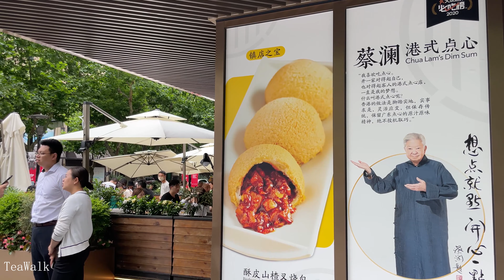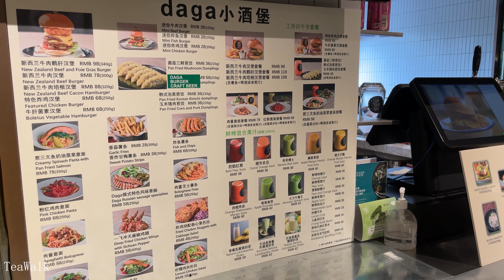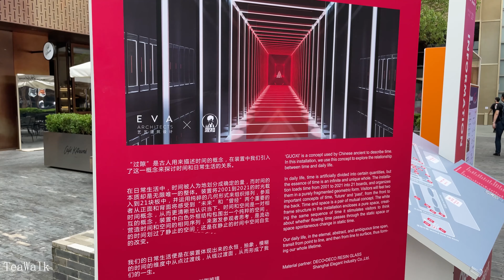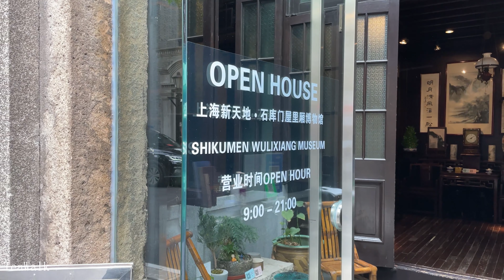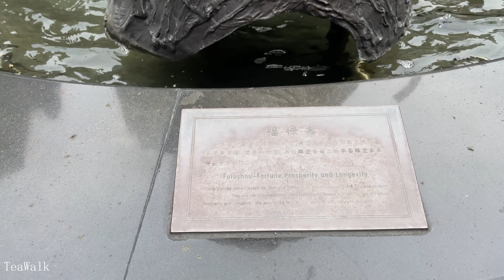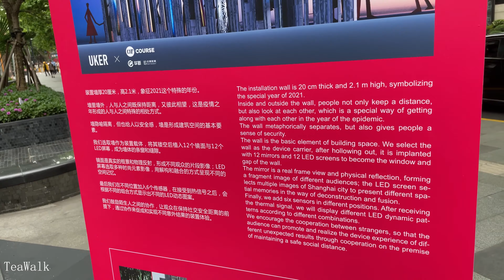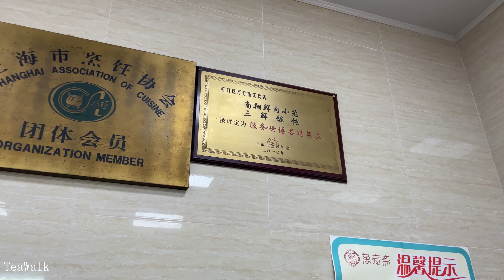Shanghai Xintiandi District｜City Tour｜Food Street｜Restaurant｜Hongkou District｜Sichuan North Road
上海 新天地街区｜城市 游览｜美食街｜餐厅｜虹口区｜四川北路
外滩街区｜金陵东路｜江西中路｜香港路｜溧阳路｜四平路
0:00:00  VLOG｜短视频
0:00:03  新天地街区｜太仓路｜商场橱窗｜大堂｜
0:01:59  新天地｜美食街｜餐厅｜南里食集｜东方美食｜世界美食
0:04:02  新天地｜广场展览｜新里｜服装店｜兴业路｜石库门博物馆
0:07:29  新天地｜沿街餐厅｜福禄寿喷泉｜甜品店｜太仓路｜TOMFORD
0:10:33  新天地｜马当路｜沿街商店｜林荫道｜石库门住宅区｜兴安路
0:12:54  淮海中路｜香港广场路口｜黄陂南路路口｜望亭路路口｜爱马仕旗舰店
0:14:14  黄浦区｜金陵中路｜广西南路｜广东路｜河南中路路口｜外滩中心高楼
0:15:25  黄浦区｜江西中路｜福州大楼｜洋房建筑｜历史建筑｜北京东路路口
0:17:33  黄浦区｜香港路｜南苏州河路｜四川路桥｜
0:18:31  虹口区｜四川北路｜塘沽路路口｜多伦路路口｜长春路｜长春公寓｜洋房大楼
0:20:00  虹口区｜山阴路｜万寿斋点心店｜冷面｜小笼包｜
0:20:34  虹口区｜新建路｜东余杭路路口｜白玉兰广场｜超市｜面包
0:21:27  Tour｜长视频
0:21:29  黄浦区｜金陵东路｜广西南路｜广西北路｜广东路
0:29:15  黄浦区｜江西中路｜汉口路路口｜南京东路路口｜
0:33:19  外滩街区｜香港路｜四川中路｜苏州河｜四川路桥
0:36:21  虹口区｜四川北路｜塘沽路路口｜多伦路路口｜
0:46:33  虹口区｜长春路｜长春公寓｜洋房大楼｜长山路｜山阴路
0:49:06  虹口区｜溧阳路｜四平路｜海伦路｜新建路隧道｜周家嘴路路口

Time
0:00:00 VLOG｜Short video
0:00:03 Xintiandi Street｜Taicang Road｜Shopping mall window｜Lobby｜
0:01:59 Xintiandi｜Food Street｜Restaurant｜Nanli Food Collection｜Oriental cuisine｜World cuisine
0:04:02 Xintiandi｜Square exhibition｜Xinli｜Clothing store｜Xingye Road｜Shikumen Museum
0:07:29 Xintiandi｜Streetside restaurant｜Fu Lu Shou Fountain｜Dessert shop｜Taicang Road｜TOMFORD
0:10:33 Xintiandi｜Ma Dang Road｜Streetside store｜Boulevard｜Shikumen residential area｜Xing'an Road
0:12:54 Huaihai Middle Road｜Hong Kong Plaza intersection｜Huangpi South Road intersection｜Wangting Road intersection｜Hermes flagship store
0:14:14 Huangpu District｜Jinling Middle Road｜Guangxi South Road｜Guangdong Road｜Henan Middle Road intersection｜Bund Center high-rise building
0:15:25 Huangpu District｜Jiangxi Middle Road｜Fuzhou Building｜Western-style Building｜Historical Building｜Beijing East Road Intersection
0:17:33 Huangpu District｜Hong Kong Road｜Nan Suzhou River Road｜Sichuan Road Bridge｜
0:18:31 Hongkou District｜Sichuan North Road｜Tanggu Road Intersection｜Duolun Road Intersection｜Changchun Road｜Changchun Apartment｜Western-style Building
0:20:00 Hongkou District｜Shanyin Road｜Wanshouzhai Dim Sum Shop｜Cold Noodles｜Xiaolongbao｜
0:20:34 Hongkou District｜Xinjian Road｜Dongyuhang Road Intersection｜Magnolia Plaza｜Supermarket｜Bread
0:21:27 Tour｜Long Video
0:21:29 Huangpu District｜Jinling East Road｜Guangxi South Road｜Guangxi North Road｜Guangdong Road
0:29:15 Huangpu District｜Jiangxi Middle Road｜Hankou Road Intersection｜Nanjing East Road Intersection｜
0:33:19 The Bund Street District｜Hong Kong Road｜Sichuan Middle Road｜Suzhou River｜Sichuan Road Bridge
0:36:21 Hongkou District｜Sichuan North Road｜Tanggu Road Intersection｜Duolun Road Intersection｜
0:46:33 Hongkou District｜Changchun Road｜Changchun Apartment｜Yangfang Building｜Changshan Road｜Shanyin Road
0:49:06 Hongkou District｜Lianyang Road｜Siping Road｜Hailun Road｜Xinjian Road Tunnel｜Zhoujiazui Road Intersection

More Videos｜更多视频
Metro Shanghai Subway Line 2 ｜sounds announcement｜Hongqiao train station｜Pudong Airport ｜Longyang
上海地铁2号线 ｜报站音｜虹桥火车站｜2号航站楼站｜龙阳路站｜浦东机场站｜徐泾东站
Metro Shanghai Subway 4K Line 16 ｜Scenery Along the way｜Longyang Road Station｜Dishuihu Station
GUNDAM BASE｜Shanghai Tour 4K ｜LaLaport Mall｜機動戦士ガンダム｜Jinqiao Street
Nanjing Road Jingan Temple｜walking 4K ｜ Shanghai Jingan huangpu｜Fuzhou Road｜Huaihai road
Metro Shanghai Subway Line 11｜4K Scenery Along the way｜Huaqiao Station｜Nanxiang｜Chenxiang Highway
上海地铁11号线｜沿途风景 4K  ｜花桥站｜南翔｜陈翔公路站｜东方体育中心站｜嘉定新城
Xujiahui｜Caoxi Road｜Shanghai Xuhui walking 4K ｜Hengshan Road｜Baoqing Road｜Xujiahui Park
徐家汇｜漕溪北路｜上海徐汇步行  4K ｜衡山路｜徐家汇公园｜宝庆路｜百脑汇｜港汇